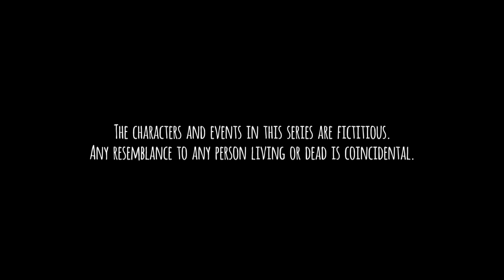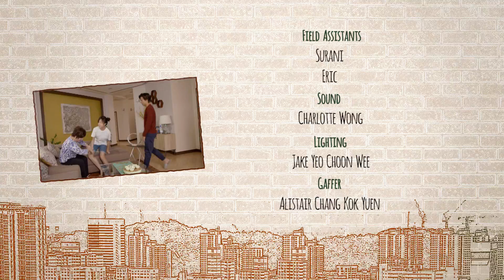Tanglin EP613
It is their first wedding anniversary and Chris has a surprise for Suzanne.Feeling left out now that Firdaus and Pam are dating, Shruti finds an unexpected friend to keep her company.Bee Li takes things into her own hands and decides to set a wedding date for Jay and Diana, and Diana is not happy about it.